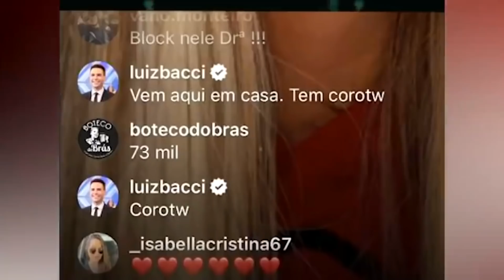🔥BOMBA! VAZA NOVO CASAL!? DEOLANE e BACCI FLERTANDO, DEIXA FÃS DO KEVIN REVOLTADOS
Uma nova testemunha falou sobre o caso do MC Kevin ! Anteriormente vocês viram : Veja como foi a reação da filha Soraya , do MC Kevin ao saber da morte do próprio pai ! A Evelin Gusmão , ex esposa de MC Kevin e mãe de sua filha , foi em um podcast e resolveu abrir o jogo sobre tudo que ela sabe ! Ela também contou sua relação com a mãe de Kevin , e a viúva , Deolane Bezerra . Um youtuber visitou do MC Kevin e mostrou tudo ! O MC Kevin está localizado no Parque dos Pinheiros , mesmo onde está a jovem Isabella ! Já vimos aqui: A Polícia estava finalizando o inquérito do Mc Kevin , porém , após vazar um áudio de Bianca Dominguez , a modelo e garota contratada pelo cantor no dia de sua morte , tudo mudou e a polícia já encontrou um suposto culpado . O MC Kevin faleceu na noite de domingo (16) após do 5° andar de um prédio / hotel no Rio de Janeiro , Barra da Tijuca . A polícia ainda irá investigar o caso .  LUTO / morre / morte  / funk  / mc vk / amigo Kevin / vk / deolane  @McKevinOficial @gr6explode  GR6 ! Polícia Civil e PM investigam o caso !